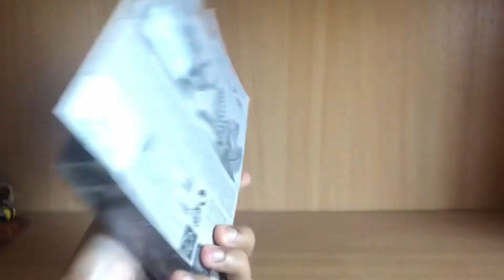MEGA CONSTRUX DUTCH VS DEPREDADOR